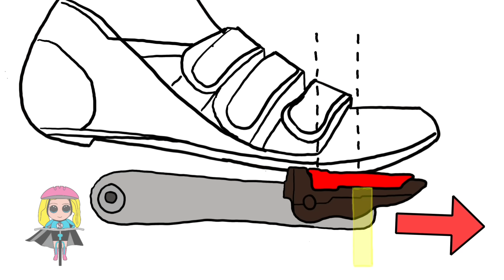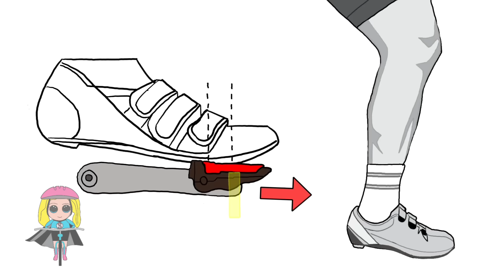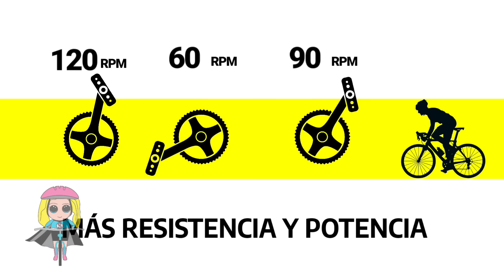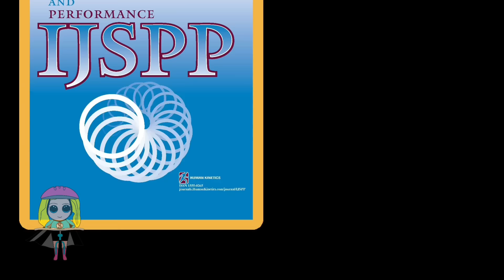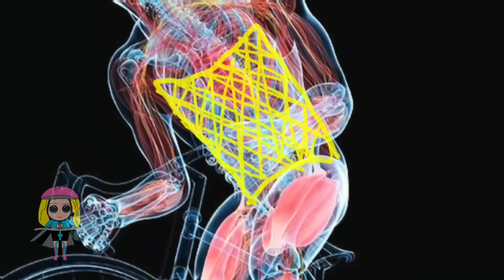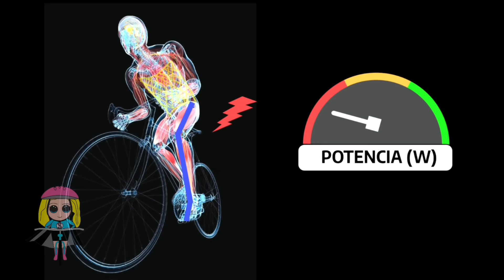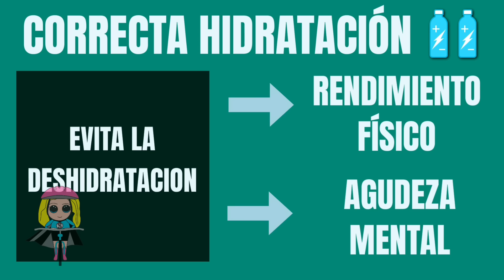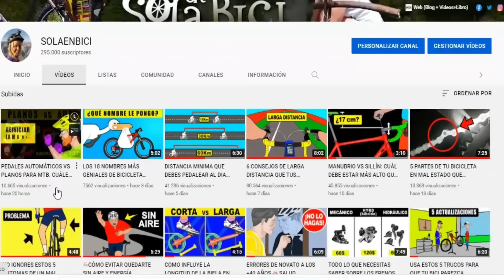LOS 6 MAYORES LADRONES DE TU ENERGÍA SOBRE LA BICICLETA 🚲 SALUD CICLISTA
➼ LIBRO VUELTA AL MUNDO EN BICI SOLA EN BICI: SOÑÉ EN GRANDE Y TOQUÉ EL CIELO: VUELTA AL MUNDO EN BICICLETA

Gracias por apoyar nuestro trabajo!!

MÚSICA BY:
1- Song: Nakton - Standing
2- Song: 7sten - Be Mine
3- Song: Favene - Addicted
4- Song: Vaxenn - Holidays
5- Song: Nakton - For Us